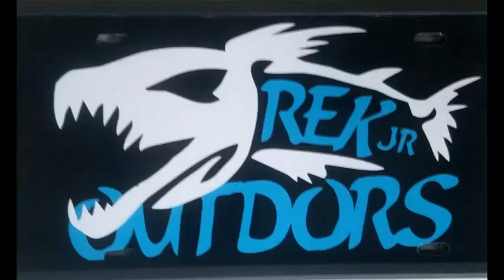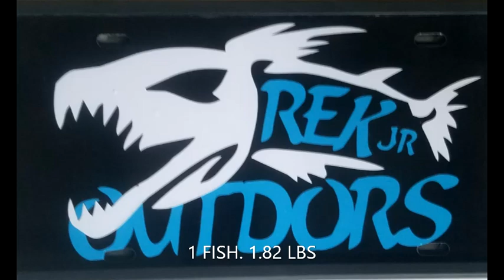TUESDAY NIGHTER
TUESDAY NIGHT TOURNAMENT ON BURR OAK WITH MY BROTHER